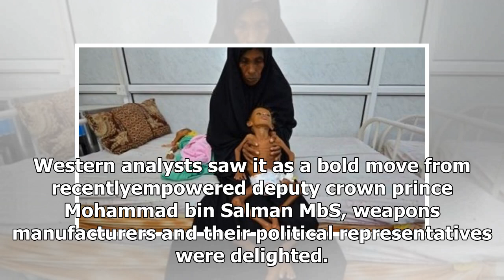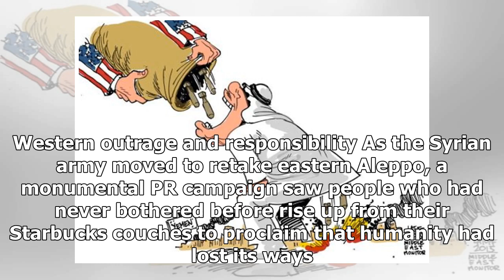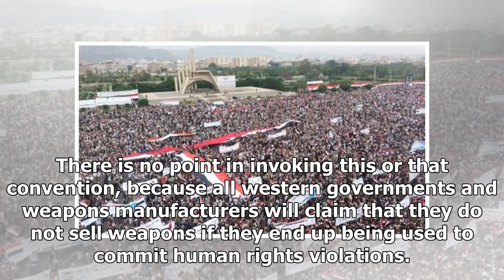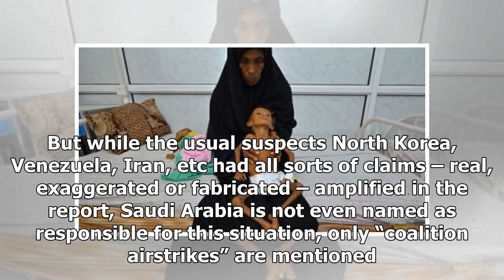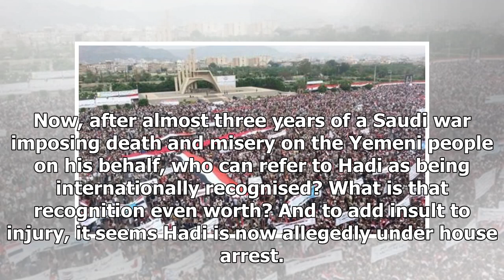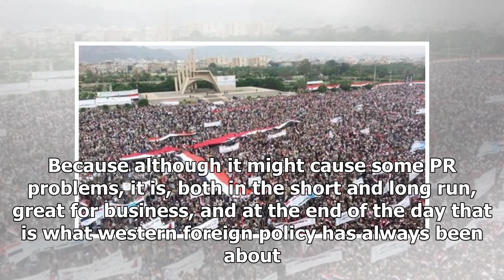Latest News - Yemen: a Western-funded genocide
Latest News - Latest News - Yemen: a Western-funded genocide

by Ricardo Vaz December 7th, 2017 In October 2016 Saudi Arabia struck a funeral hall in Sanaa twice in a space of minutes, killing over 150 people. Almost three years have passed since Saudi Arabia announced it was intervening militarily, with its allies, in Yemen, to remove the Houthis officially called Ansar Allah from power after they had taken over the capital. Western analysts saw it as a bold move from recentlyempowered deputy crown prince Mohammad bin Salman MbS, weapons manufacturers and...